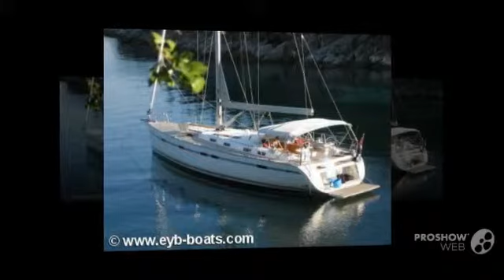Bavaria 55 cruiser mk ii sailing boat, sailing yacht year - 2010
Bavaria 55 cruiser mk ii sailing boat, sailing yacht year - 2010 video. If you do not like the video Bavaria 55 cruiser mk ii sailing boat, sailing yacht year - 2010, write comments what is missing, we are always happy to help you.